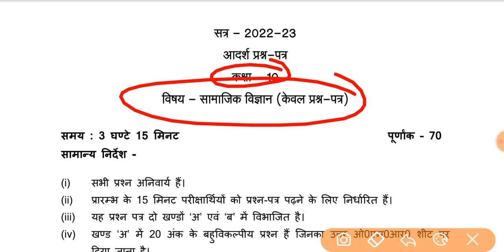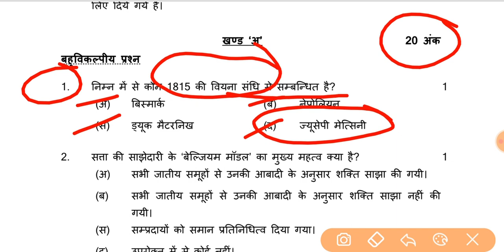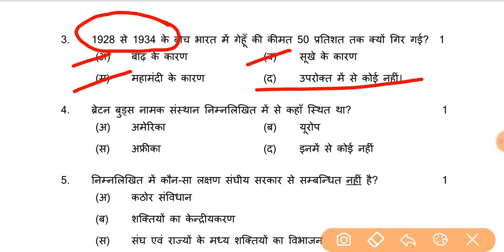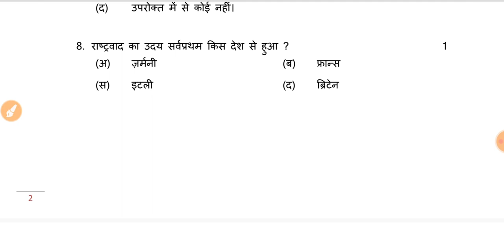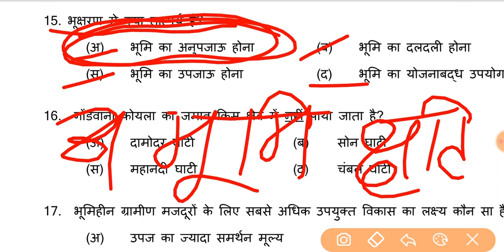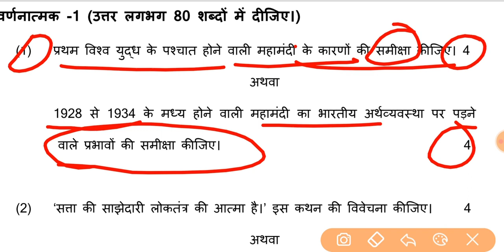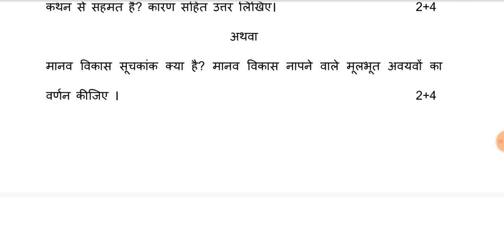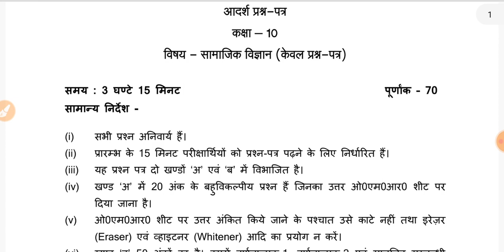10th सामाजिक विज्ञान वायरल मॉडल पेपर हल 2023 / Class 10th Social Science Model Paper Solution 2023 🔥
10th सामाजिक विज्ञान वायरल मॉडल पेपर हल 2023 / Class 10th Social Science Model Paper Solution 2023 🔥